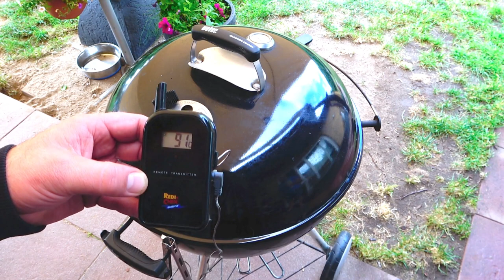Projekt Perfect Beef Brisket | Rind | 044 | Grillcoach Gerrit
Begleitet mich auf dem Weg zum perfekten Beef Brisket , der Königsklasse des BBQ ! Mit Kugelgrill und ohne große Technik Unterstützung.

Mein perfektes Beef Brisket kommt in Reichweite ! Das schöne Stück Rinderbrust als "full packer" mit Point und Flat vom Charolais Rind habe ich vom lokalen Metzger meines Vertrauens bezogen. Als Grill wähle ich diesmal den Weber Kugelgrill mit Minionring und auch mit dem Rub kommt eine klassische Variante zum Einsatz . Also ohne viel Chichi und technische Hilfsmittel mit voller Konzentration auf die Art der Vorbereitung und Zubereitung . Die Marinade mit Buttermilch spielt eine entscheidende Rolle . Bei den Gewürzen allerdings verwende ich wie immer beste Ware von StaySpiced.com oder frisches aus dem Garten . War das nun das perfekte Beef Brisket für mich ? Seit gespannt auf das Ergebnis !
Zutaten:
1 Rinderbrust (full packer, ca. 5,5 kg)
Marinade:
1 l Buttermilch
1 Kräuterbouquet (Knoblauchgras, Thymian, Oregano, Bohnenkraut)
4 Lorbeerblätter
3 EL grobes Meersalz
1,5 EL bunter Pfeffer
Rub:
4 EL Fleur de Sel
2 EL gestoßener schwarzer Pfeffer
►folgende Kohle-Grills verwende ich◀︎
Weber Master-Touch GBS SE
Weber Smokey Mountain Cooker 57 cm
Primo Oval 400XL
Monolith Junior RED
Grillrost.com Feuerplatte

►folgenden Elektro-Grills verwende ich◀︎
Weber Pulse 2000

►folgende Dutch Oven verwende ich◀︎
Petromax ft6
Petromax ft4.5
Petromax ft3
Petromax ft1
Petromax k8
Petromax k4
Dutch Oven Set

►mein Video-Equipment◀︎
Camcorder Sony FDR-AX53
Mikrofon für Camcorder

Wird über diese ein Einkauf getätigt, werde ich mit einer kleinen Provision beteiligt. Für Euch entstehen dadurch keine Nachteile oder Kosten. Im Gegenteil - Ihr habt den direkten Link zum gewünschten Produkt und müsst nicht suchen.